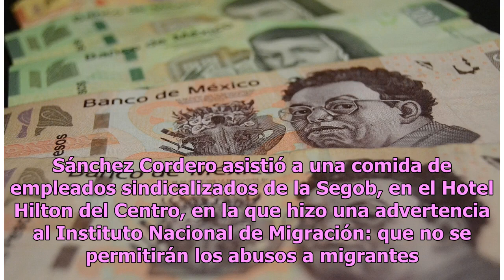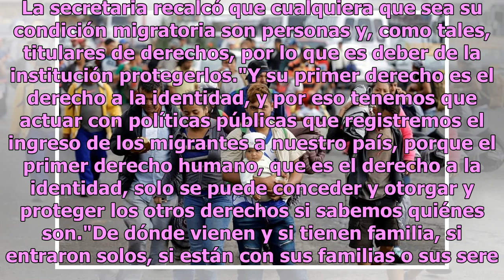Segob analiza otorgar visas a migrantes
Ciudad de México.- La secretaria de Gobernación, Olga Sánchez Cordero, anunció la intención de la dependencia de dar distintos tipos de visas humanitarias a integrantes de las caravanas migrantes, para regularizar su situación en el país."Se pretende dar visas humanitarias, visas temporales, visas d...